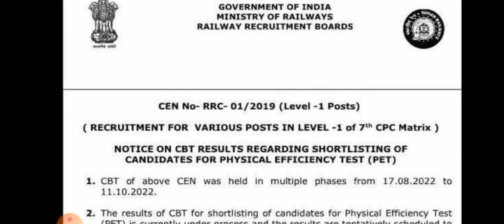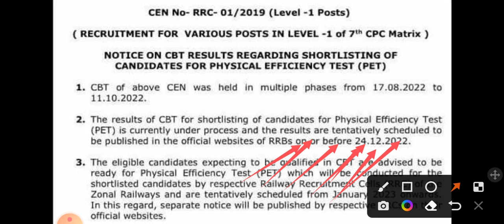railway group D result 2022 | railway group D result kab tak aayega| railway group D cut off 2022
RRB Group-D Result 2022 New Link Active Check Now

groupdcutoff2022
RRB group d result, group d result kab Aaega, Railway Group D, group d result kab Aaega 2022